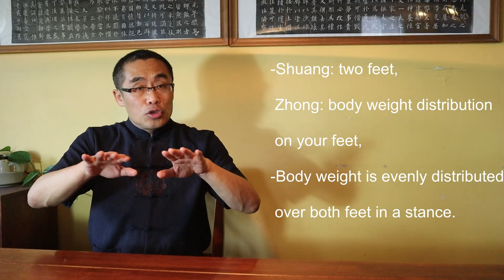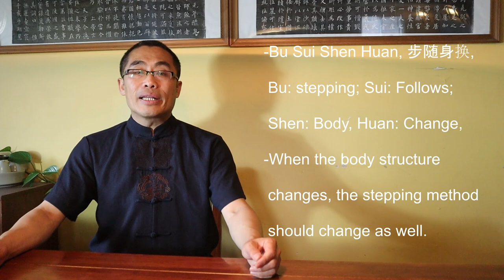Internal Style Concept (29): 双重 Shuang Zhong (Double Weightedness)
This video introduces 双重 Shuang Zhong, a term used in the internal style of martial arts that you should avoid happening in practice. It is one of the important concepts in traditional martial practice.

Topics include:
00:00 Introduction
03:39 Origin of the term 双重Shuang Zhong
09:28 Different explanations for Shuang Zhong
20:27 My interpretation of Shuang Zhong
29:01 Common principles to avoid Shuang Zhong
30:37 Demonstration
31:09 Correction of student’s practice
32:57 Takeaways

Comments section rules:
No hate
No discrimination
No spam
No politics